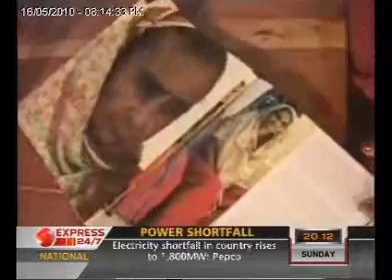The Other Line Episode # 104 Part 01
The Other Line w/Anjum Rahman On-air Date "16-05-10"